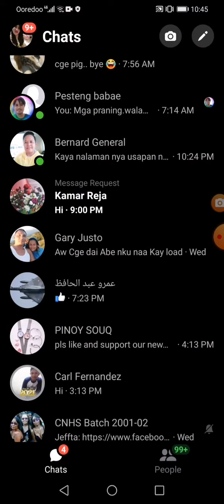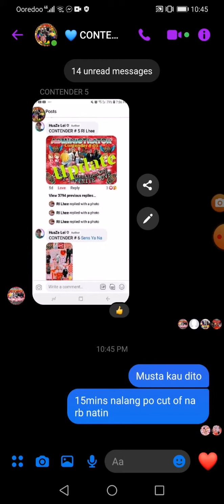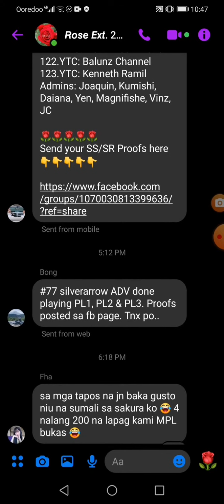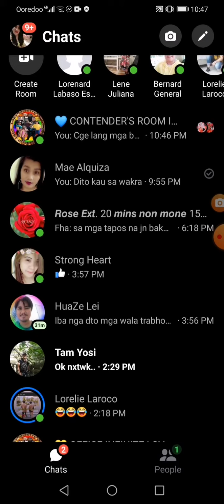With my lababa friend joy OFW Qatar